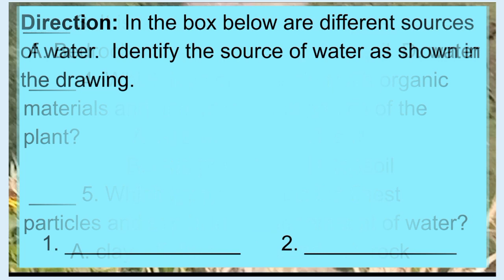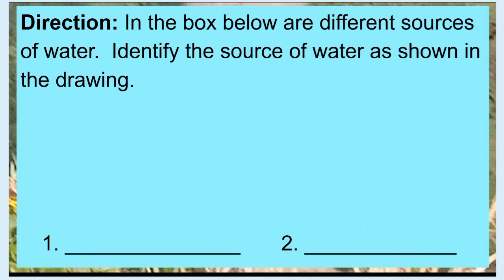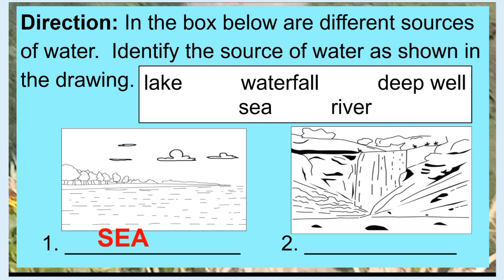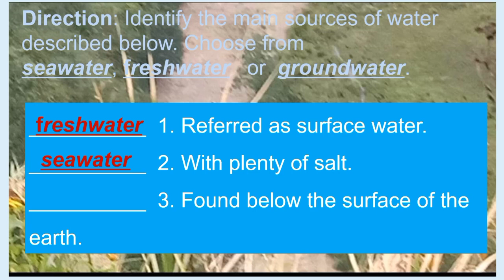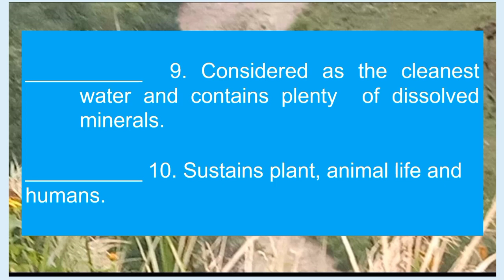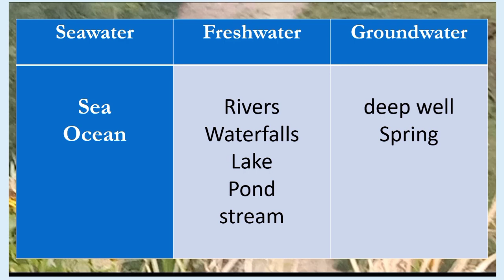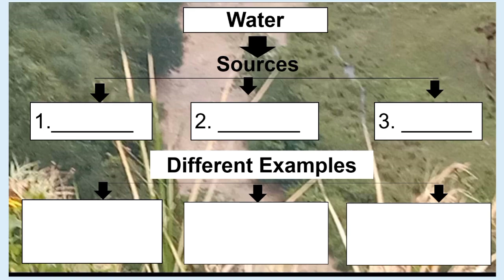Sources of Water 🌊@marihyaeducationvlogstv